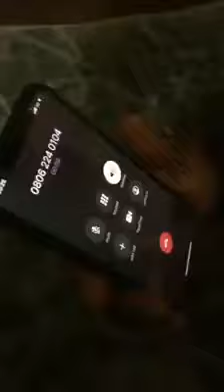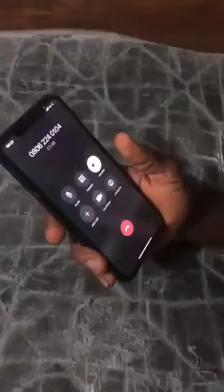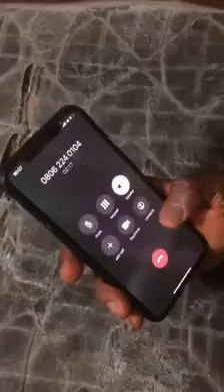A call to Tinubu by one of the protesters earlier this morning